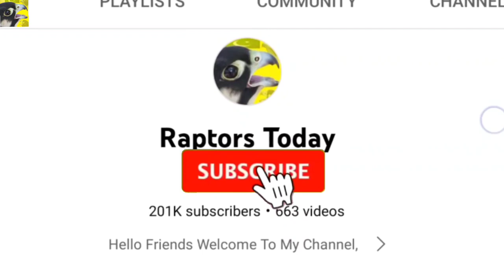Amazing quail hunting with sparrowhawk ||Best hunting compilation Nov:8 || Raptors Today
Hello Friends That's the super hunting and training moments of sparrowhawk, falconers are hunting quail, lapwing and myna watch this Best hunting compilation Nov:8 by Raptors Today.

Falconry is the art if hunting using the primitive hunting methods and techniques, falconers train hawks, falcons and eagles to hunt the wild birds.